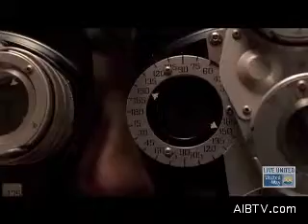October 2012 - LIVE UNITED - Collective Impact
We share some of the ways United Way partners are creating collective impact and showcase a few of our trusted friends and partners working with us to help those in need. You'll hear about United Way's AmeriCorps program, which manages 20 professionals in health facilities in Fulton, DeKalb, Cobb and Clayton counties and has increased health care services for 8,500 uninsured, underinsured and homeless people. In the second segment, we'll talk about more programs that are bringing together a caring network of partners to change the odds for parents and young children.